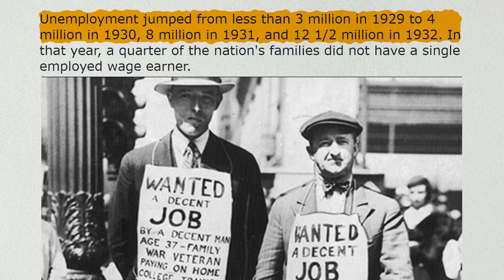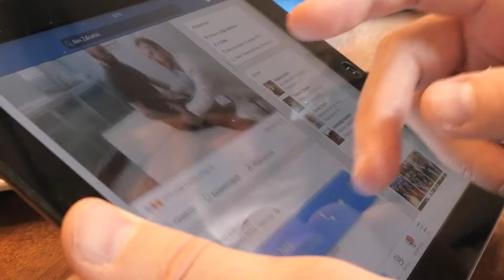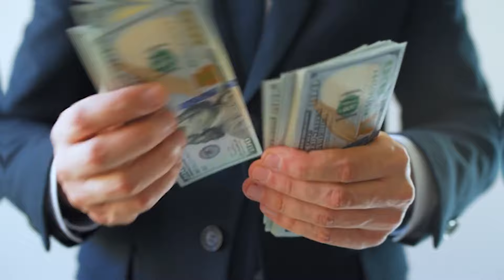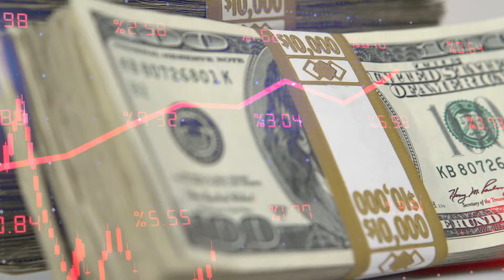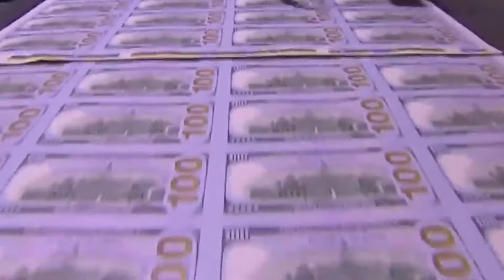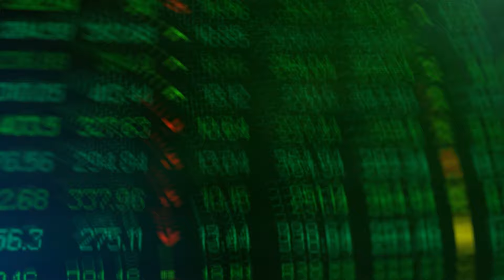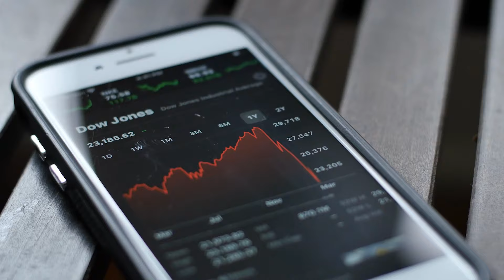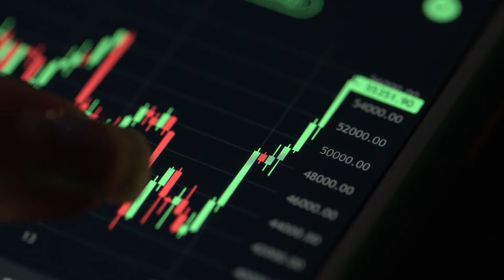How the Great Depression Started and Why it Matters to Today | Chris Naugle